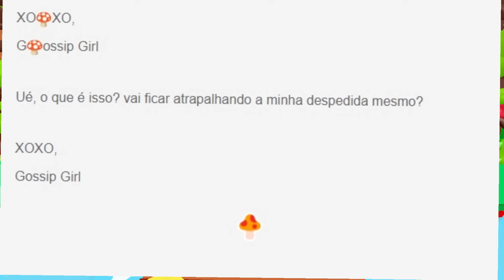OS SMURFS ESTÃO INVADINDO O PK XD VIRE AGORA O SMURF CAT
Os smurfs estão invadindo o PK XD o valentine's day mal acabou e no PK XD spoiler da gossip girl tinham cogumelos que muitos acreditam que é uma invasão dos smurfs e que tal virar o smurf cat no PK XD